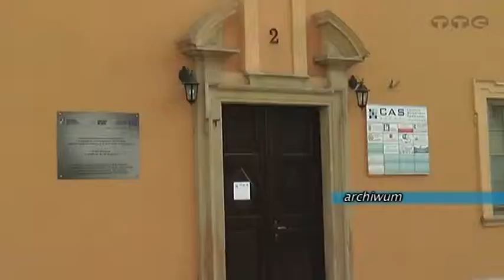Obchody trzeciego maja